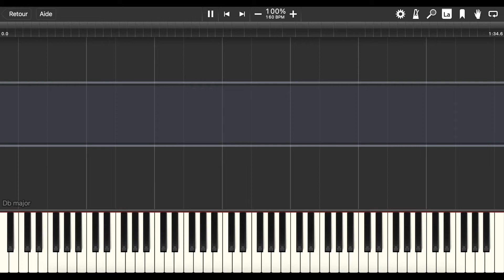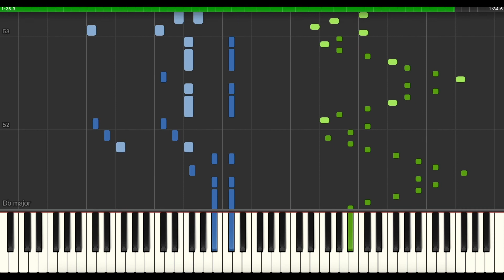We live for the moment - Sofiane Pamart (Synthesia tutorial | Piano sheet)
Titre : "we live for the moment "  Lacoste x Polaroid